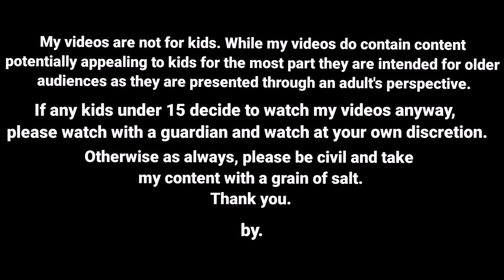😍 நினைத்தாலே இனிக்கும் Ep-17 | poomari comedy | kcc cartoon | nettavalli comedy | Kanyakumari slang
😍 நினைத்தாலே இனிக்கும் Ep-17 | poomari comedy | kcc cartoon | nettavalli comedy | Kanyakumari slang  @kanyakumaricartooncreator

kcc cartoon,
kcc cartoon channel,
kcc cartoon creator,
kcc cartoon family,
kanyakumari cartoon creator channel,
kanyakumari cartoon creator school,
kanyakumari cartoon creator squid game,
kanyakumari cartoon creator,
kanyakumari cartoon creator ghost,
kanyakumari cartoon creator mamiyar marumagal,
kanyakumari cartoon creator diwali,
kanyakumari cartoon creator shopping,
poomari comedy in tamil kanyakumari,
poomari comedy in tamil marriage,
poomari kanyakumari slang,
nettavalli story in tamil today,
nettavalli today episode,
nettavalli comedy tamil today,
nettavalli comedy tamil,
nettavalli story in tamil,
nettavalli comedy in tamil

This video is just for fun, and I hope you enjoy it! If you don't, then that's perfectly okay. I just wanted to share something with you that I really enjoy. So please don't be too offended by it. 😊